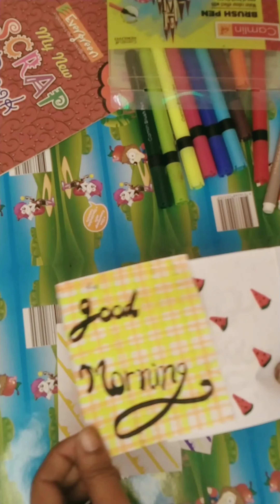DIY PAPER PATTERN 😍😍#very easy page decorations#page design#with blush markers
PAPER Pattern WITH THE HELP OF 😊😊BLUSH
 MARKERS